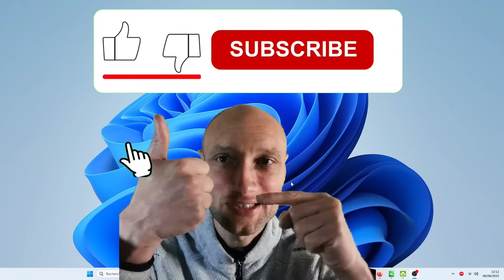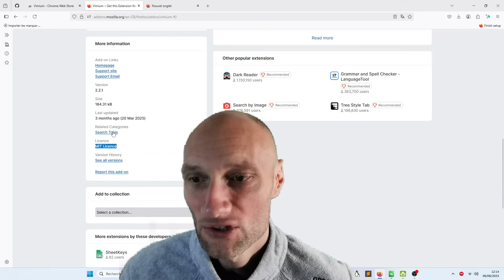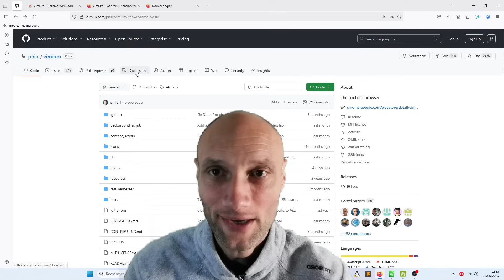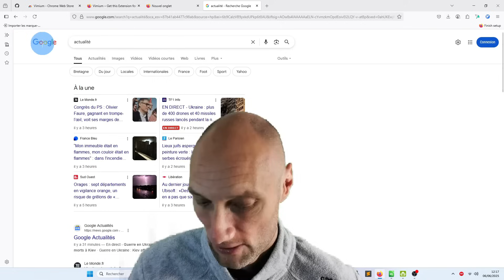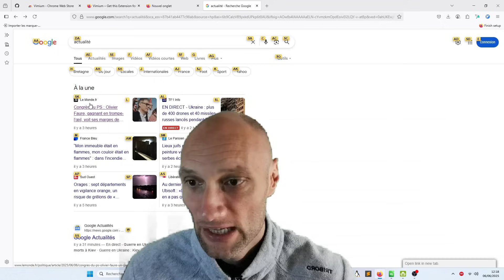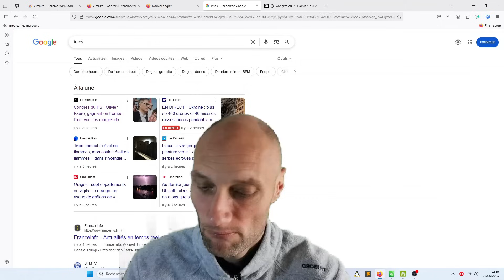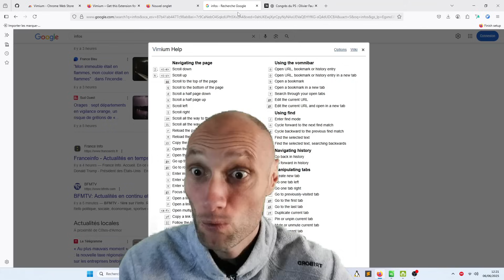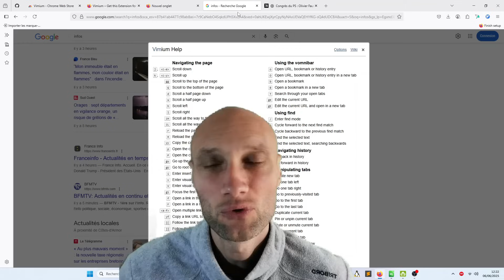Plus besoin de souris : cette extension change tout !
BONUS GRATUIT : Tutoriel : Créez votre super config Vimium aux petits oignons (et au clavier bien affûté)

Découvrez Vinium (Vinhom), l’extension navigateur gratuite et open source qui révolutionne votre navigation ! Contrôlez tout avec le clavier : pas besoin de souris. Défilement, ouverture d’onglets, recherche… tout devient ultra-rapide et fluide. Idéal en déplacement ou pour booster votre productivité. Compatible avec Chrome, Firefox, Brave et plus. Je vous montre comment l’installer et les meilleurs raccourcis clavier à connaître. Une extension indispensable, légère, sécurisée et 100 % gratuite.

✅ Gratuit
✅ Open source
✅ Sans publicité
✅ Compatible tous navigateurs

💡 Astuce : utilisez ChatGPT pour traduire les docs si besoin !

Dites-moi en commentaire si vous utilisez déjà Vinium ou si vous préférez d’autres extensions comme Vimium ou Vim Vixen.

Chapitrage :
00:00 Introduction à l'extension Vinium
00:22 Pourquoi utiliser Vinium ?
01:40 Promotion des chaînes et des vidéos
02:07 Télécharger l'extension Vinium
02:52 Sécurité et Open Source
03:28 Installation et épinglage de Vinium
04:24 Explorez les ressources de Vinium
05:00 Navigation de base au clavier
08:29 Découvrez toutes les commandes (?)
09:47 Récapitulatif des raccourcis essentiels
10:17 Conclusion et appel à l'action